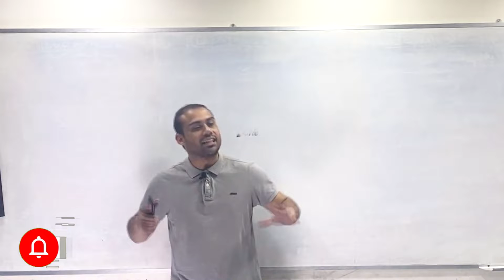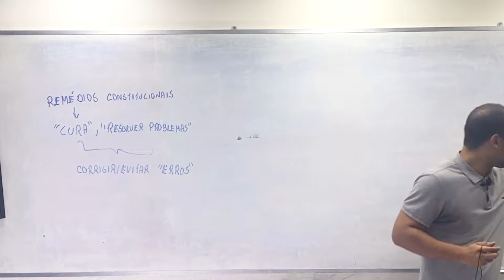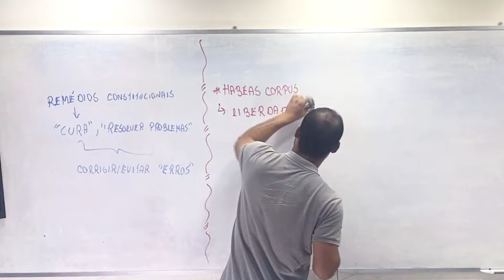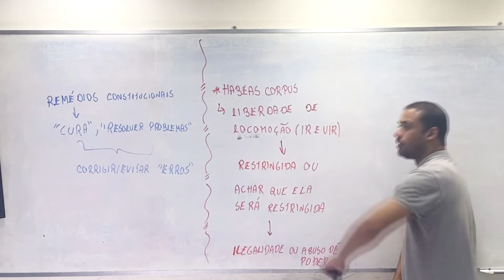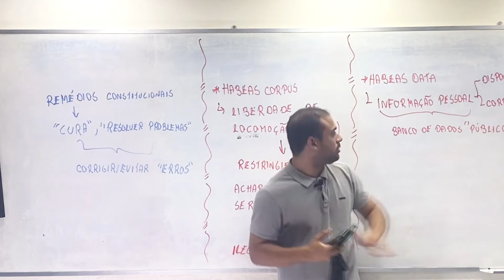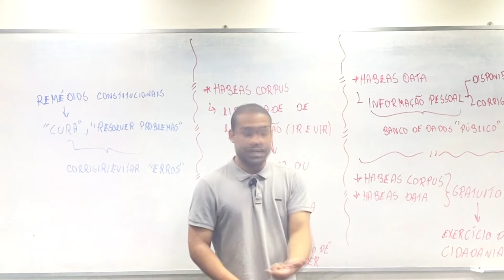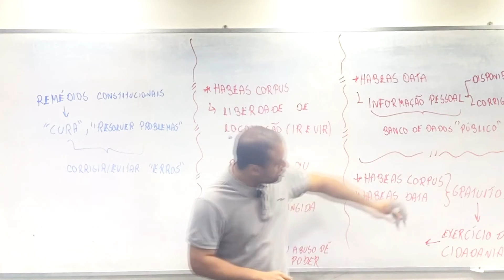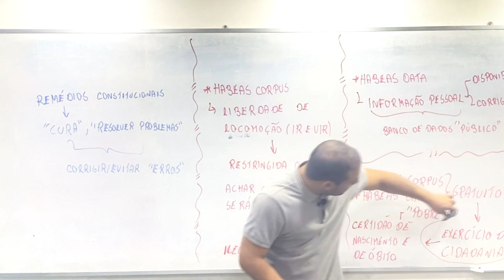Habeas Corpus e Habeas data - Prof. Glauco